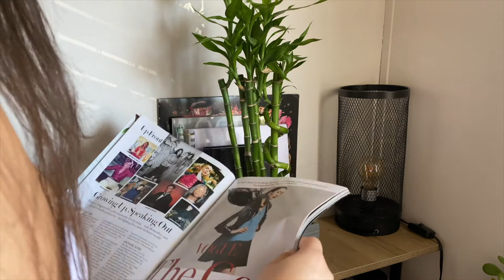my morning routine YOU should follow | healthy and productive habits 2022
productive early morning routine, along with tips on healthy and productive habits! The last 3 weeks I've been waking up earlier than I normally do and Im impressed at the progress I have made. Having a set routine is so worth it and has improved me in so many ways. One of my favorite videos to make and I am so excited for you to watch and hopefully take away something from it.